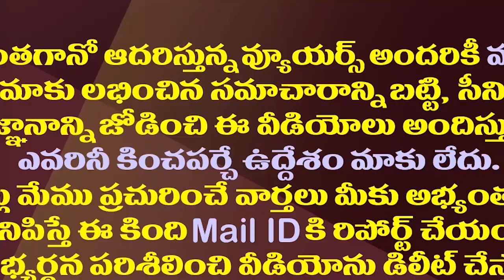జగన్ అంటే ఏమిటో చంద్రబాబుకు ఇప్పటికి తెలిసొచ్చిందా?| Did Chandrababu Know What YS Jagan Is By Now?